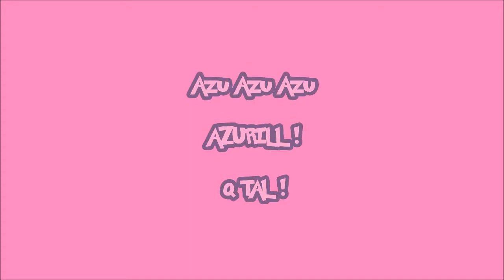Como Dibujar Pokemons/How Draw Pokemon AZURILL [FULLHD]1 Tem 1#BOCETO X db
Un lindo ratoncito de agua!